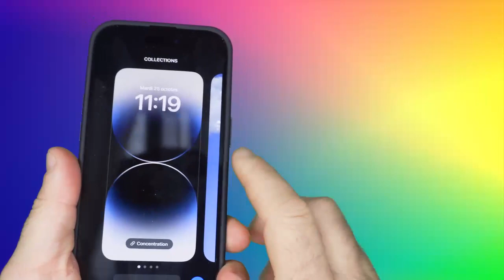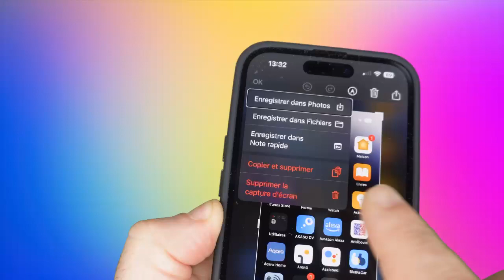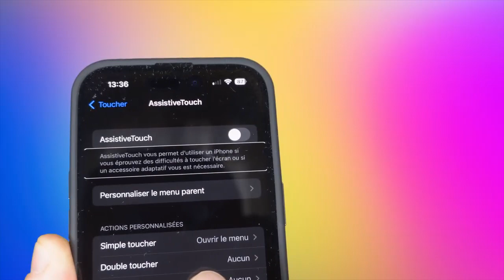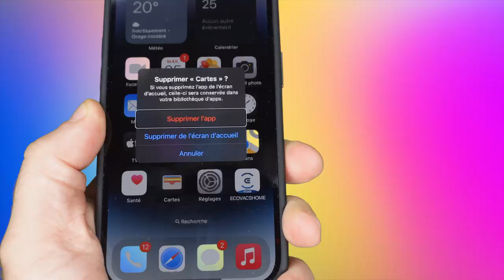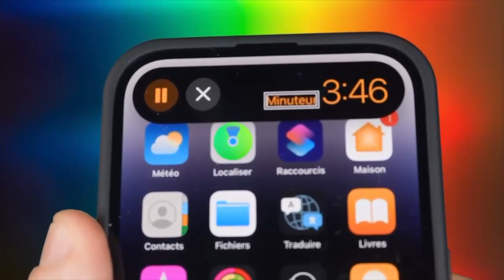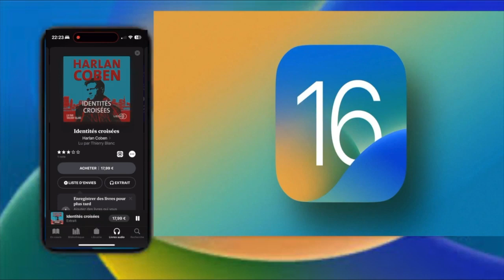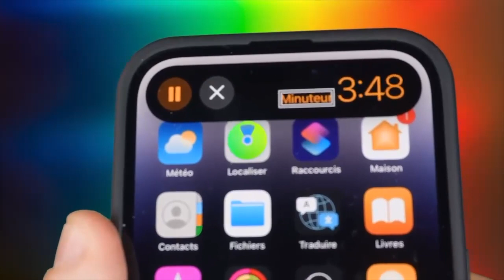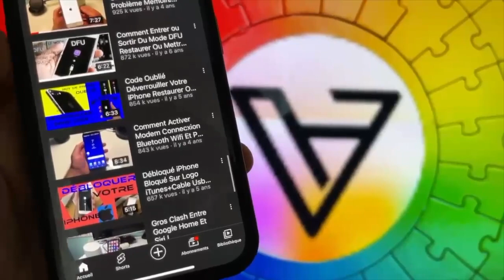iOS 16.1 final enfin dispo les nouveautés iOS 16.1 sur iPhone voici les meilleures fonctionnalités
iOS 16.1 enfin disponible pour tous, voici les meilleures nouveautés et les meilleures fonctionnalités iOS 16.1 sur iPhone. Surprise dans cette mise à jour iOS des fonctions normalement dédié à l'iPhone 14 font leur apparition sur les iPhone 12 et 13.